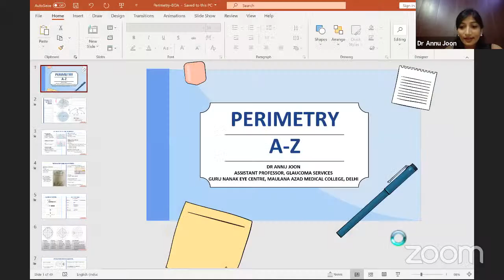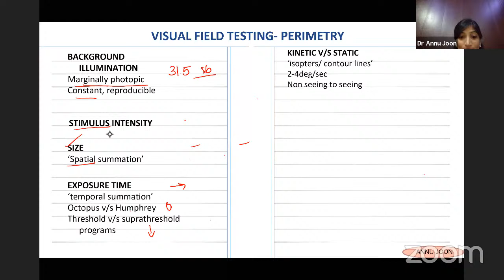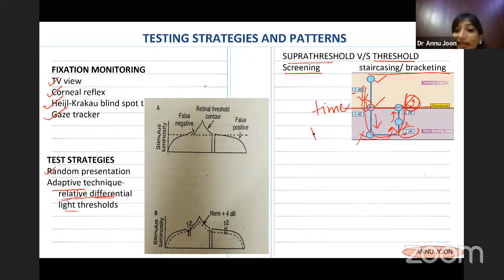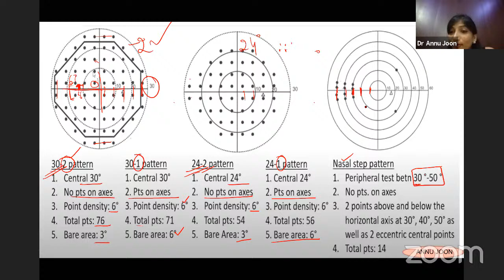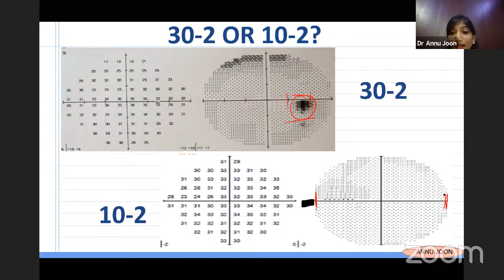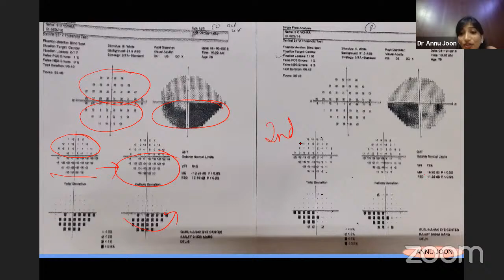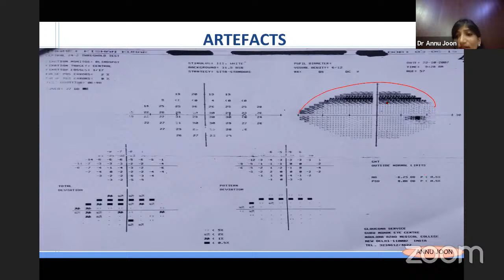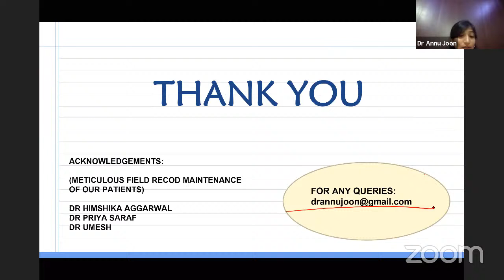BOA PG PERIMETRY A TO Z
Dr.Annu Joon